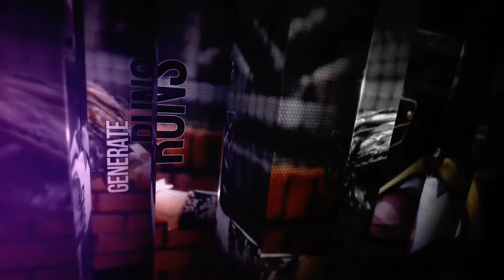LBHS Softball @ Harrison Central Mar. 10th